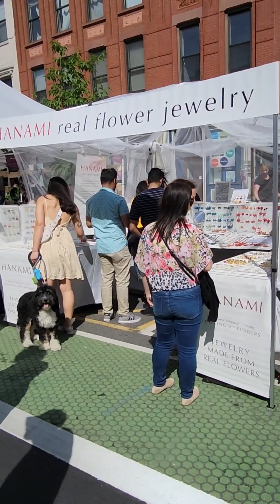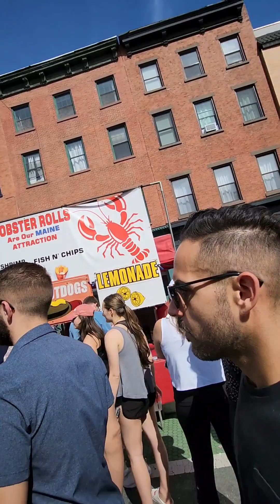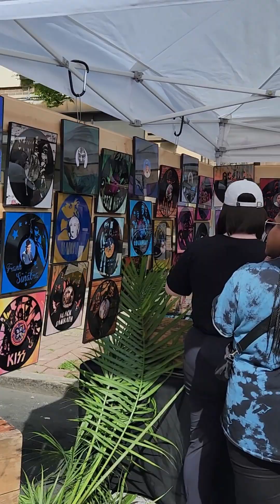Star enjoyed Hoboken's festival 2023